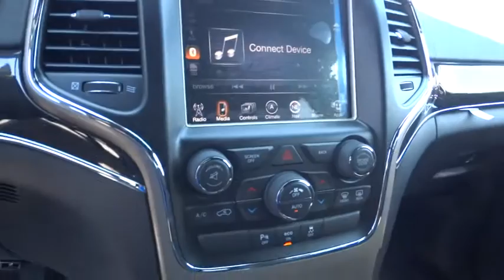2015 Jeep Grand Cherokee Costa Mesa, Huntington Beach, Irvine, San Clemente, Anaheim, CA GC33131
2015 Jeep Grand Cherokee
2015 Jeep Grand Cherokee Overland - Stock#: GC33131 - VIN#: 1C4RJECG2FC957408